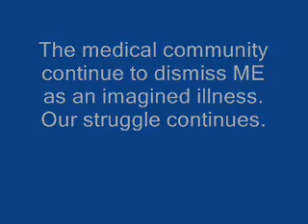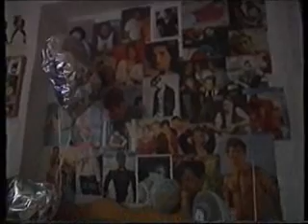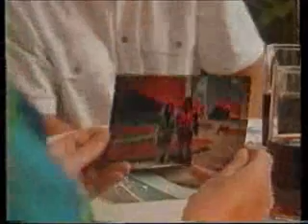Dr Macintyre & the Gilderdale family discuss M E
Severe ME sufferer (25% group) died recently (2009) and will be remembered for doing more from her bed to raise awareness of Myalgic Encephalomyelitis than almost anybody else in the M.E. community.